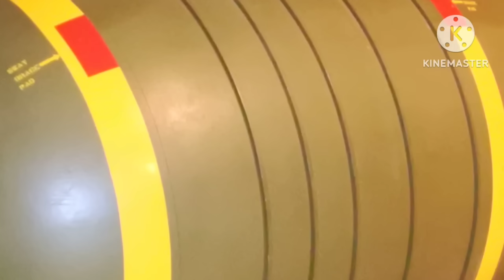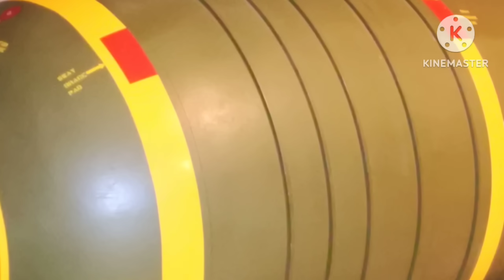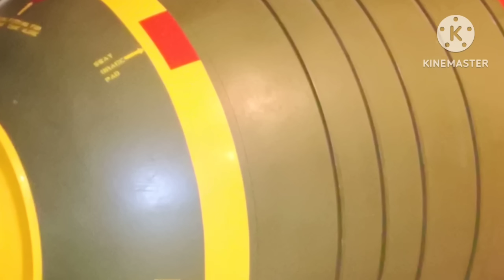রক্ষা পাবে ই/স/রা/ই/ল একি করলো রাশিয়া।